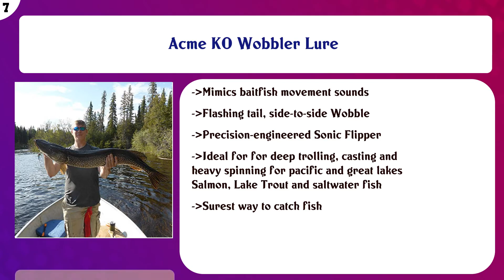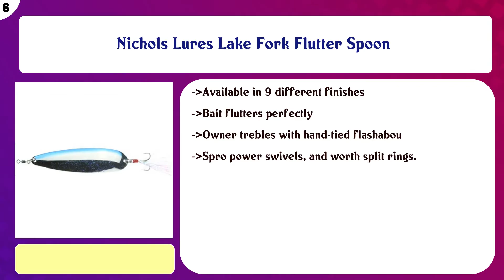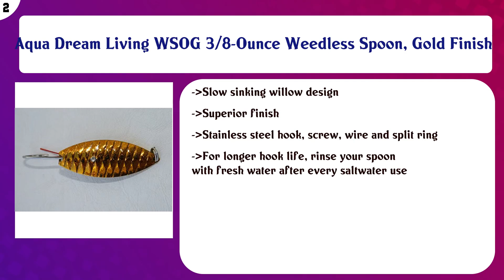Top 10 Fishing Spoons to buy in USA 2021 | Price & Review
Top 10 Fishing Spoons to buy in USA

 Find the links below to buy these products:

 List of top Fishing Spoons:

Sougayilang Spoons Hard Fishing Lures Treble Hooks Salmon Bass Metal Fishing Lure Baits 1 OZ 1/2 OZ

 Nichols Lures Ben Parker Magnum Flutter Spoon

 Original Dardevle Spoons (Red/White, 1 Ounce)

 Acme KO Wobbler Lure

 Nichols Lures Lake Fork Flutter Spoon

 South Bend SBKAW14 Kastaway Trophy Pack 1/4 Oz,Multi

 South Bend Super Spoon Assortment, 5-Pack

 Sougayilang Colorful Hard Spoon Spinner Fishing Lures Metal Treble Hooks Baits-5 Pcs

 Aqua Dream Living WSOG 3/8-Ounce Weedless Spoon, Gold Finish

 Goture Long Distance Cast Metal Spoon Fishing Lures （Pack of 10）

 Content of this Video:

10 best products to buy Fishing Spoons USA

 Top rated Fishing Spoons in USA